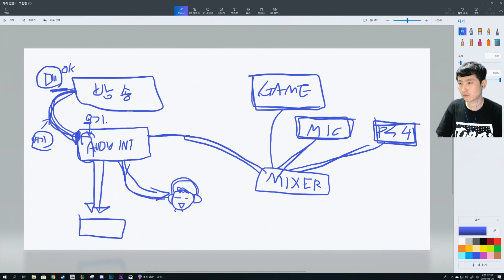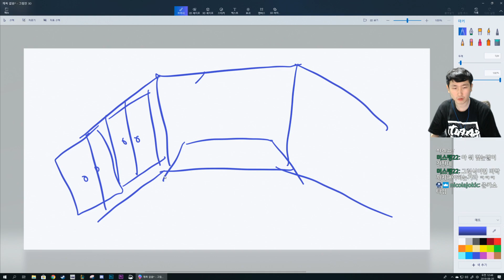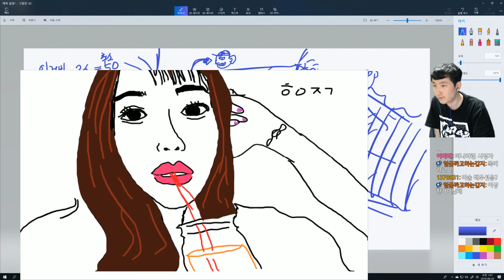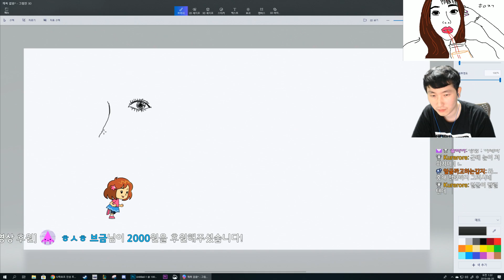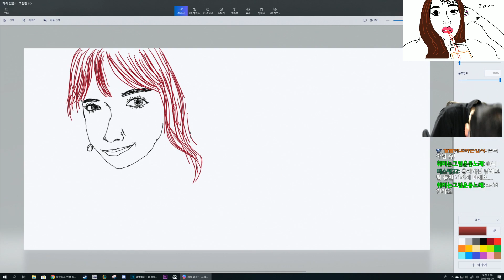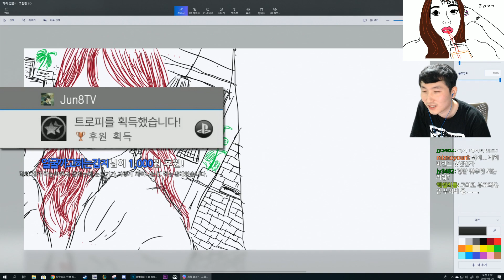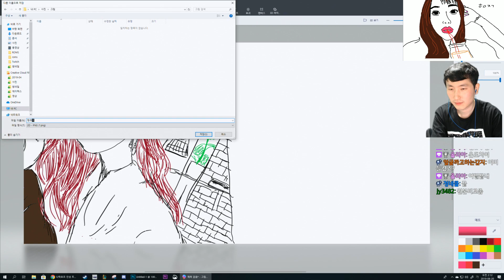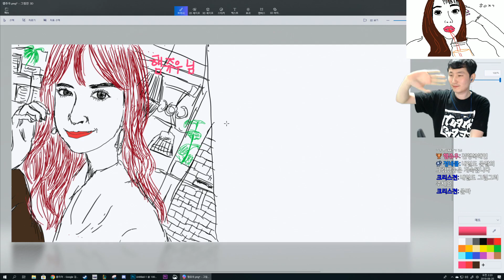20190820 셋팅전 지글지글....